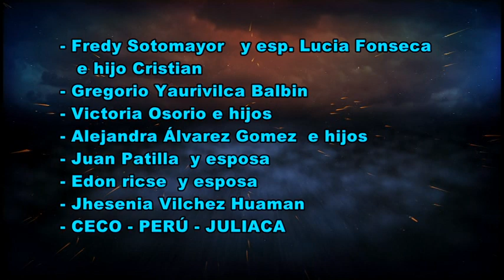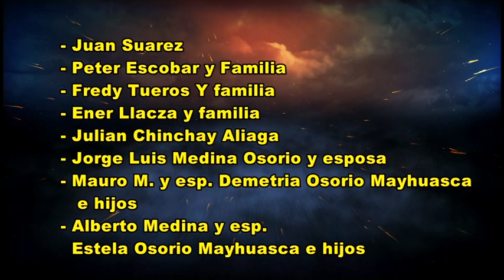14► Virgen del Carmen - Chongos Bajo ► Fam. Yaurivilca Osorio 2018